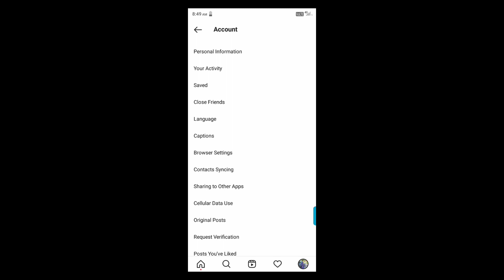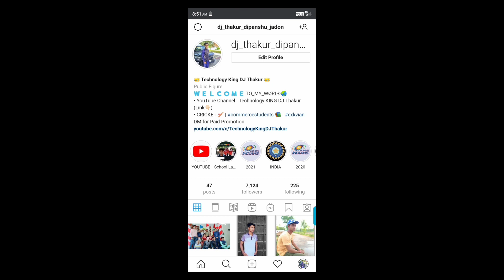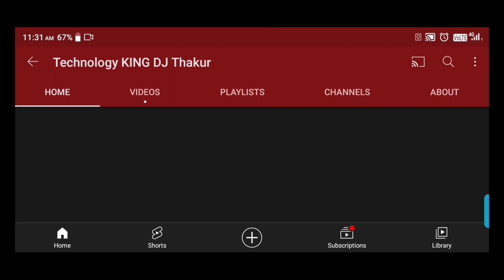How to Delete Instagram Account Permanently & Temporarily | Instagram Tips and Tricks | Part 4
How to Delete Instagram Account | Permanent | Temporary | Instagram Tips and Tricks | Part 4

How to Temporarily Delete Instagram Account
Instagram Tips and Tricks Part 4
Technology King DJ Thakur
Technical guruji